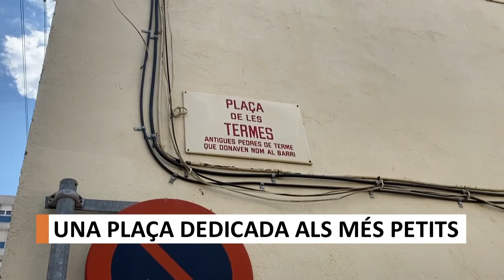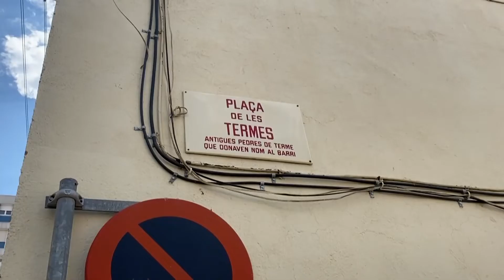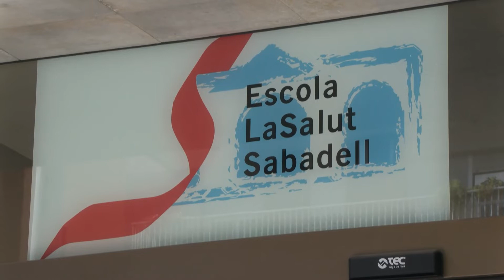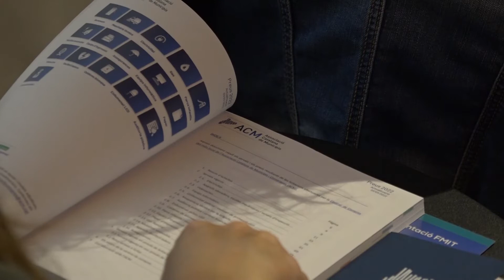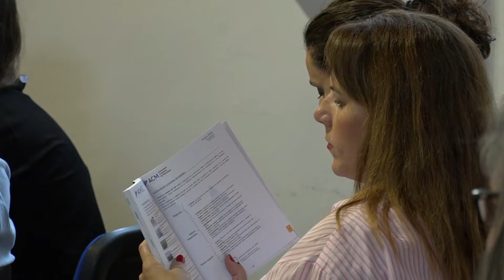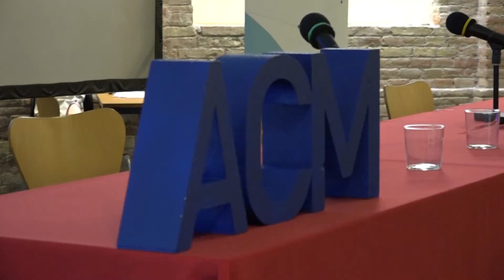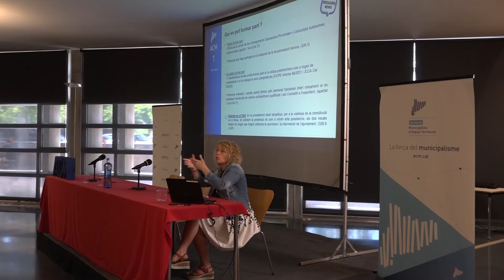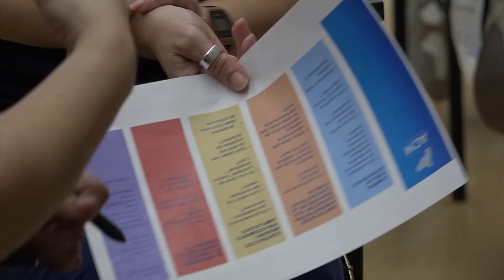Informatiu TV Sabadell Vallès 30 de juny de 2022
Les notícies més destacades són:

- Ramon Bernadas, alumne de l'Escola Pia de Sabadell, ha tret un deu a les Proves d'Accés a la Universitat. És la nota més alta possible i la comparteix juntament amb una alumna dels Salesians de Sant Vicenç dels Horts

- Junts per Sabadell portarà el projecte de la Ronda Nord al ple. El grup municipal impulsa una moció amb 4 acords per aconseguir les inversions necessàries d’uns 240 milions d’euros

- Sabadell dedicarà una plaça a la Infància com a homenatge a aquest col·lectiu. El consell dels Infants i Adolescents ha presentat el projecte per fer realitat aquesta nova plaça